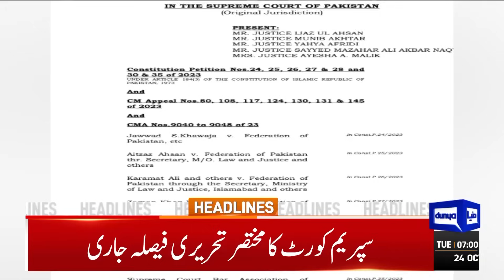Good News For People | Dunya News Headlines 07:00 AM | 24 OCT 2023